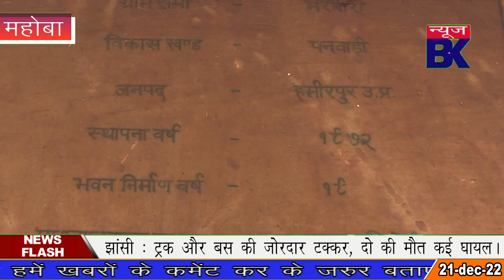इस स्कूल में है एक शैतान और एक जिन्न, लड़कियों ने देखी सफेद साड़ी में काली चुनरी ओढ़े प्रेत।